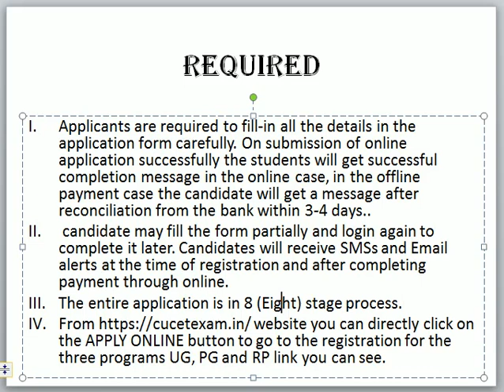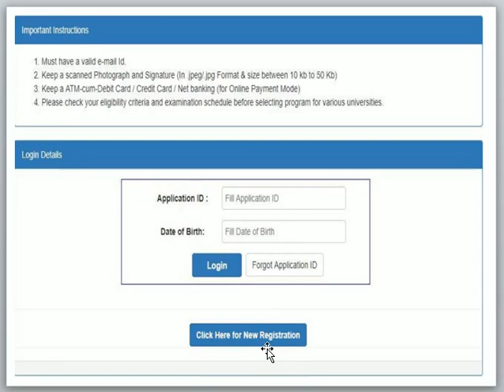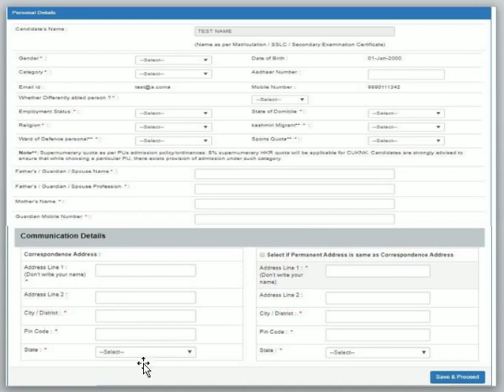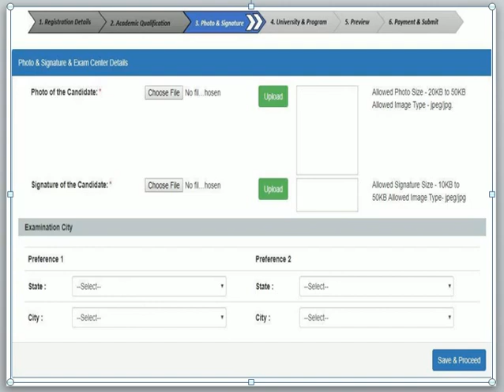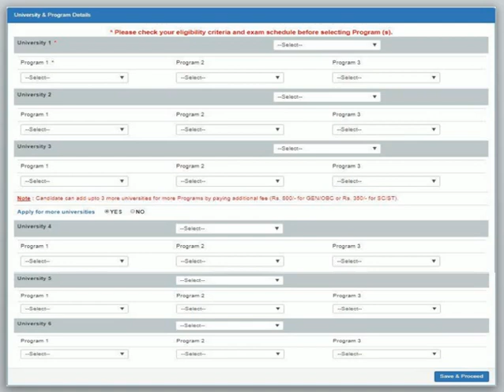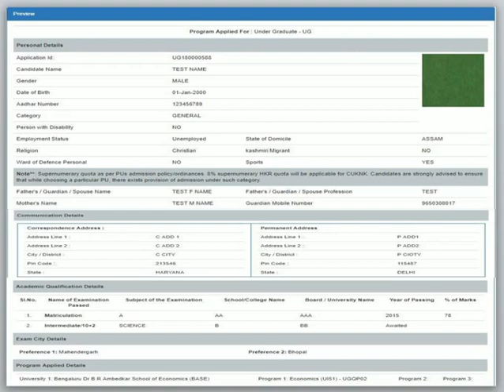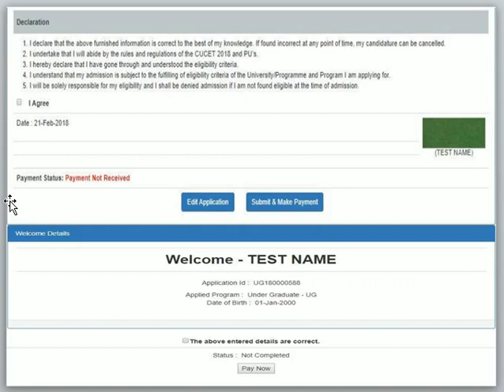How to Apply online for CU-CET Exam ????????????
Hi Friends,
                  Watch the video till the end to know how to apply CU-CET Examinations applications online.

Vist our website for free courses